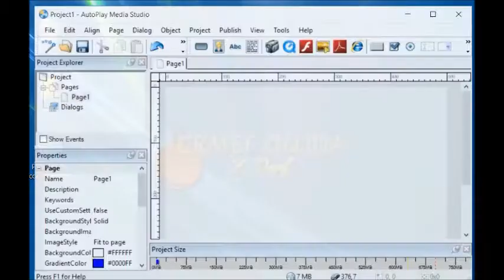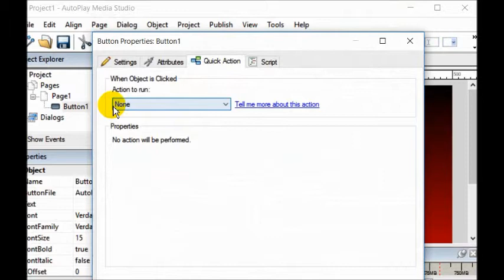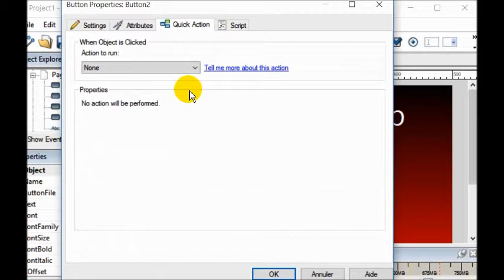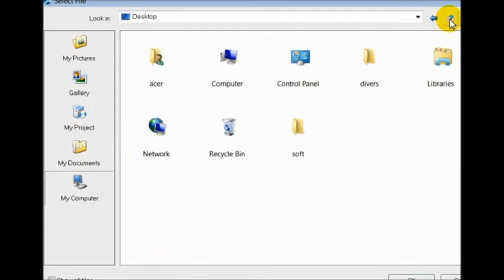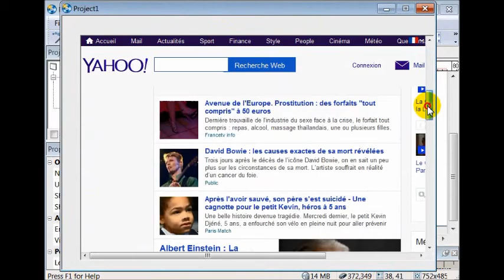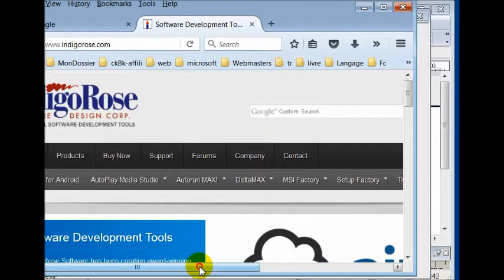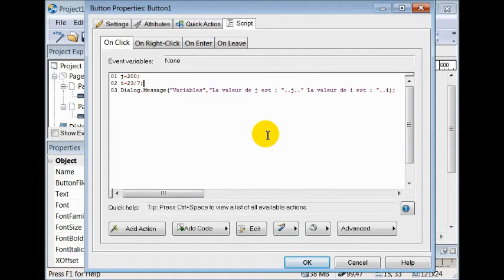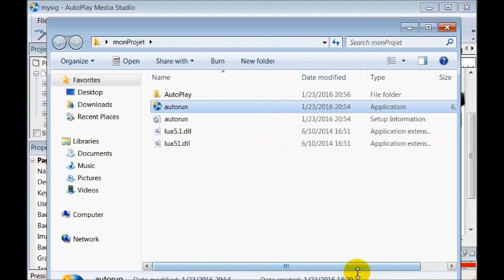8 - Autoplay Media Studio Sous Windows 7 / 8 / 10 : Tutoriel Complet En Une Seule Video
AutoPlay Media Studio ™ 8.5 sous Windows 7 / 8 / 10 répond à la promesse d'un développement d'applications rapide en plateforme Windows 7 / 8 / 10. Ce qui prendrait normalement des jours ou des semaines à construire en utilisant des outils traditionnels de développement de logiciel en  Windows 7 / 8 / 10--- avec les langages C, C ++, Java, Visual Basic-- peut maintenant être créé en temps record - même si vous n'avez jamais programmé avant en  Windows 7 / 8 / 10. Il est parfait pour faire de tout, depuis les menus et utilitaires de CD AutoPlay aux jeux et aux applications multimédias interactives en Windows 7 / 8 / 10- avec interaction Web, connectivité à la base de données, lecture vidéo et bien plus encore.
Objets d'interface visuelle d'autoplay Media Studio en Windows 7 / 8 / 10
AutoPlay Media Studio 8 comprend 21 types d'objets intégrés. Les objets sont les éléments de base qui rendent votre application unique. Ils sont ce que votre utilisateur interagit avec afin de rendre votre application faire quelque chose. La grande chose à propos des objets dans AutoPlay Media Studio, c'est qu'ils sont déjà «intelligents».
Vous cherchez un moyen rapide et facile de créer des applications logicielles pour le système d'exploitation Microsoft Windows ? Si c'est le cas, AutoPlay Media Studio est exactement ce que le médecin a commandé !
AutoPlay Media Studio 8 tient la promesse d'un développement rapide d'applications. Ce qui prendrait normalement des jours ou des semaines à construire à l'aide d'outils de développement de logiciels traditionnels (C, C++, Java, Visual Basic) peut désormais être créé en un temps record - par à peu près n'importe qui. Et pas seulement de simples petits scripts et formulaires. Nous parlons d'applications multimédias interactives complètes avec interaction Web, connectivité de base de données, lecture vidéo et bien plus encore.
Le menu CD/DVD de lecture automatique d'origine + outil de développement de logiciels multimédia
Vous connaissez probablement déjà AutoPlay Media Studio. C'est l'outil standard de l'industrie pour créer des menus CD/DVD/USB à exécution automatique depuis des années. (Bon sang, nous avons inventé la catégorie !) Au total, des centaines de millions de disques ont été distribués grâce à AutoPlay Media Studio (et son grand-père, AutoPlay Menu Studio).
Ce que vous ne savez peut-être pas, c'est que AutoPlay Media Studio est devenu une arme secrète pour des milliers de développeurs de logiciels, de consultants et de professionnels de l'informatique avertis. Réalisant son potentiel unique de programmation rapide, les développeurs ont commencé à l'utiliser pour prototyper et créer des applications logicielles multimédias graphiquement riches à grande échelle. Une fois qu'il est devenu évident combien de temps et d'argent ils pouvaient économiser, il n'y avait plus moyen de revenir en arrière.
Ce qui nous amène là où nous en sommes maintenant - la sortie de la version la plus importante d'AutoPlay Media Studio à ce jour. Avec la version 8, notre objectif était d'améliorer tout ce que les développeurs de logiciels aimaient dans AutoPlay Media Studio, tout en le poussant pleinement dans le domaine du développement rapide d'applications. Nous pensons que vous allez être extrêmement impressionné.
Créez un logiciel plus rapidement avec AutoPlay Media Studio 8
Bien sûr, AutoPlay Media Studio est toujours le meilleur outil pour créer des menus d'exécution automatique/de lecture automatique pour les CD/DVD-ROM, les clés USB et maintenant les disques de données BLU-RAY. Cependant, avec la sortie d'AutoPlay Media Studio 8, il y a un tout nouveau monde de possibilités.
AutoPlay Media Studio 8 est un environnement de programmation logiciel visuel complet. Utilisez-le pour créer rapidement des applications logicielles complètes à utiliser sur le système d'exploitation Windows de Microsoft.
L'approche visuelle de la création de logiciels d'AutoPlay Media Studio vous permet de créer facilement des programmes logiciels Windows, même si vous n'avez absolument aucune expérience en programmation informatique. En combinant notre environnement de développement par glisser-déposer primé WYSIWYG (« ce que vous voyez est ce que vous obtenez ») avec un langage de script puissant (mais vraiment facile à utiliser), AutoPlay Media Studio vous donne le pouvoir de créer rapidement à peu près n'importe quelle application logicielle que vous pouvez imaginer.
Faites simplement glisser et déposez des objets et des contrôles interactifs sur des pages et des boîtes de dialogue, en organisant leur mise en page avec votre souris. Ensuite, l'ajout d'interactivité est un jeu d'enfant. En quelques clics de souris, vous pouvez ajouter des boutons pour naviguer entre les pages, démarrer et arrêter des vidéos, afficher des boîtes de dialogue et des formulaires de saisie, exécuter des programmes, ouvrir des documents, envoyer des e-mails, afficher des sites Web, télécharger des fichiers et bien plus encore.